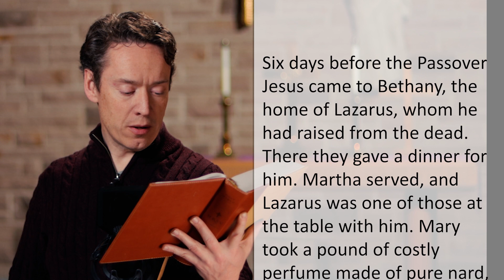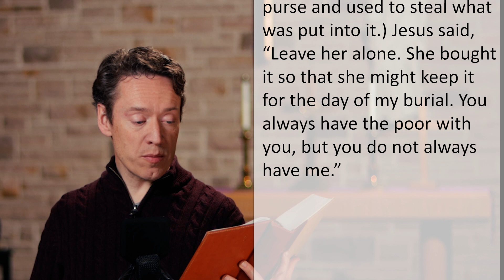Perfume, Jesus, and Social Responsibility | Day 33 | Daily Lent Devotional 2022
When Jesus said, "You always have the poor with you, but you do not always have me" what did he mean? John 12:1-8

Thank you for joining me daily for these video devotionals all through Lent. We will read scripture, reflect on it, and pray together.